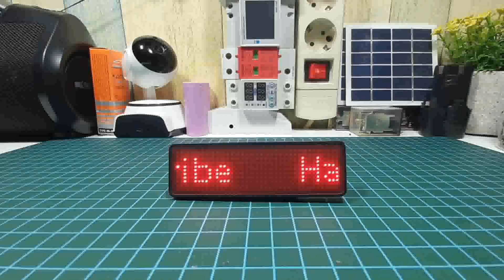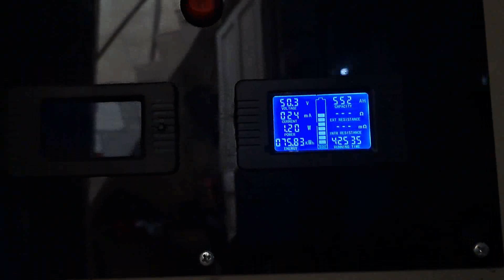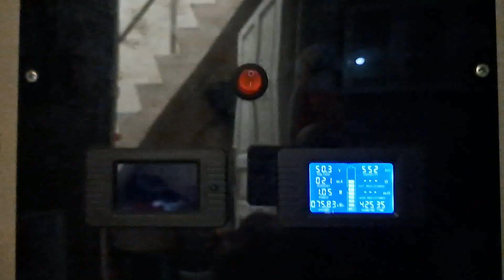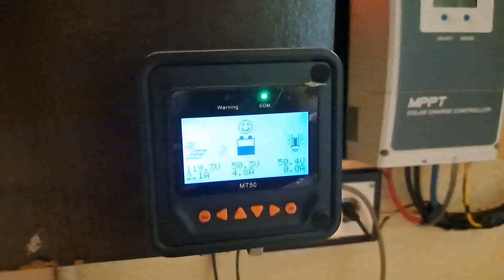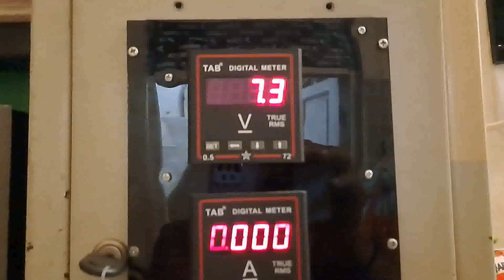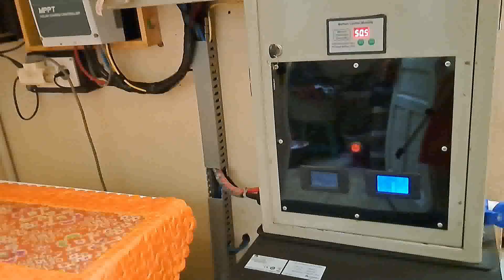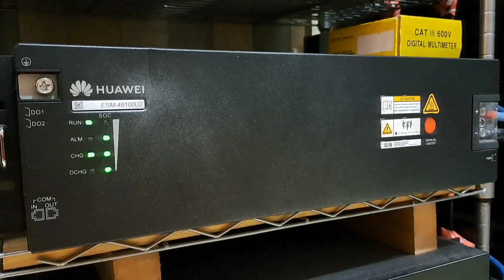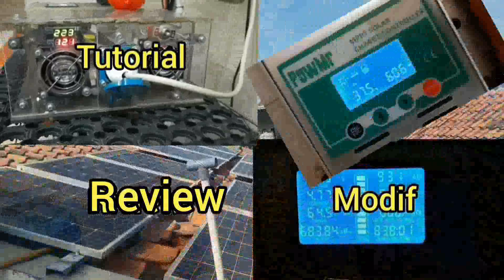PLTS 24 JAM apa masih bisa di MUSIM HUJAN?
jenis inverter rakitan yg dipakai LF 5kw memang joss dan bandel

alat pendukung
1. Mcb 63 a

2. Kabel pv 10mm

3. Kabel utama aki 35mm (inverter ke aki)

4. Kabel aki 16mm (seri/pararel)

Smoga bermanfaat.